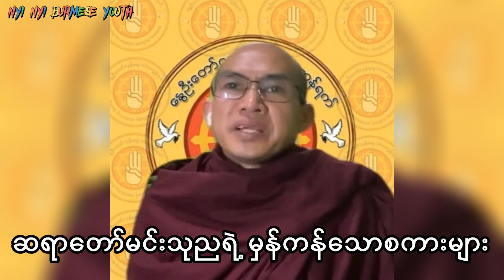ဘုန်းကြီးတွေလည်ပင်းချနင်းတဲ့စစ်ခွေး မင်းအောင်လှိုင်ကိုပြောပြီ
ဘုန်းကြီးတွေလည်ပင်းချနင်းတဲ့

စစ်ခွေး မင်းအောင်လှိုင်ကိုပြောပြီ
burmeseyouth#ဟာသ#tiktokဟာသ#tiktokvideo